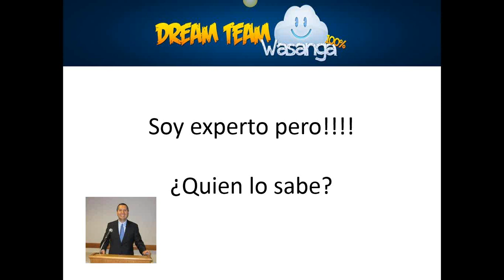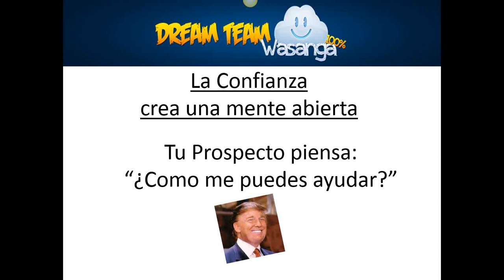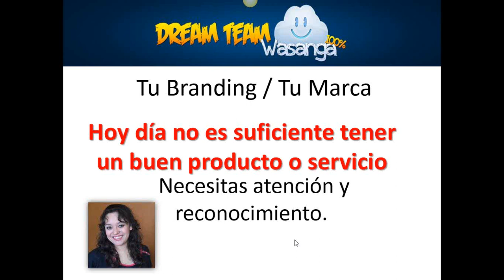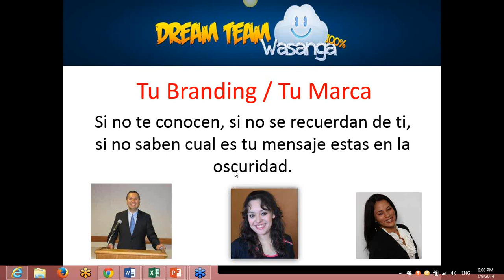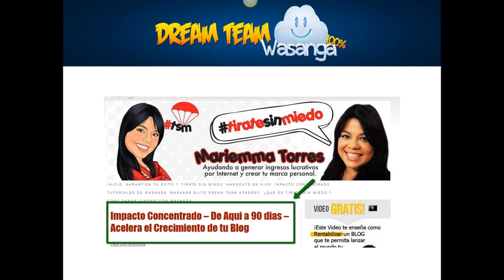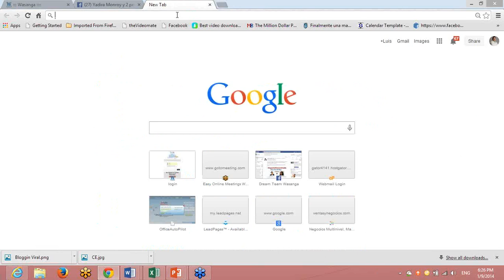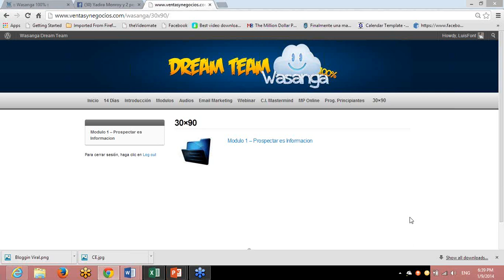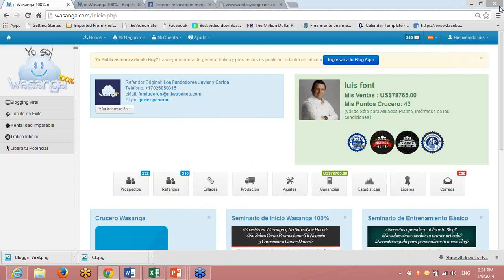Como 3 Personas Reclutaron 392 Distribuidores En Solo 12 Meses